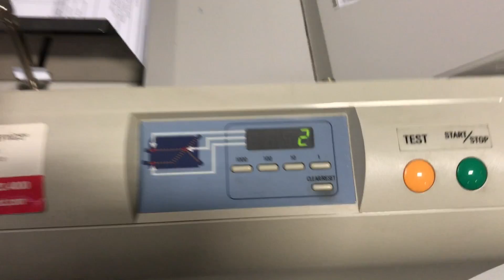Used MBM 206M Paper Folder - SN: 17030337